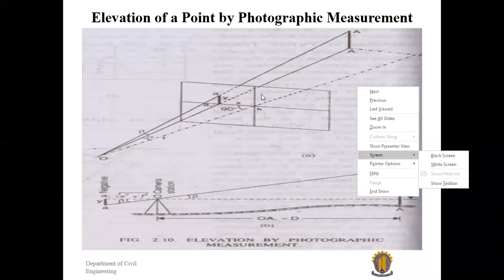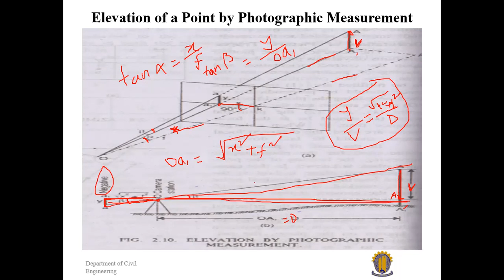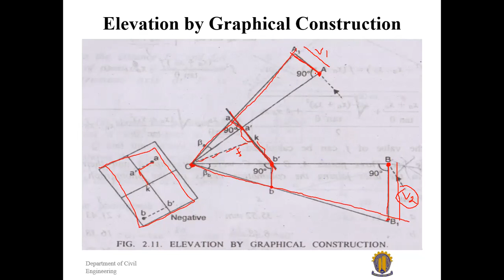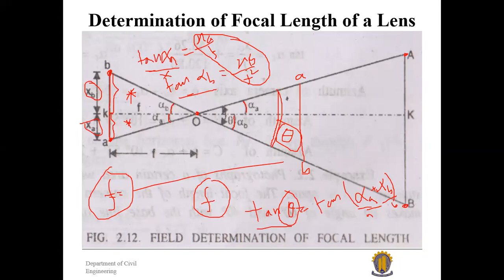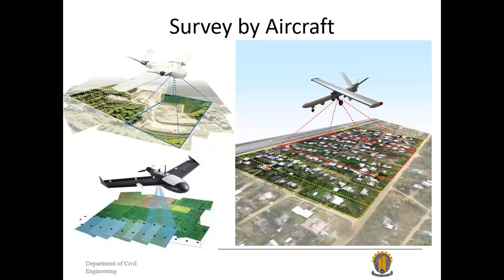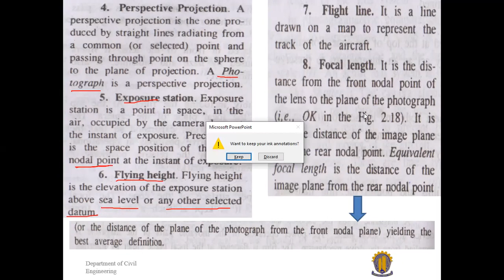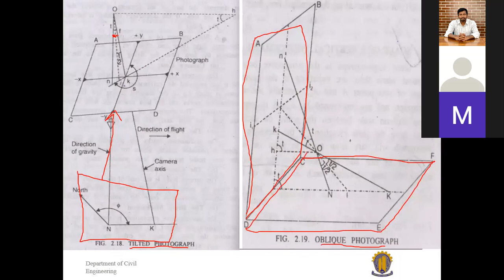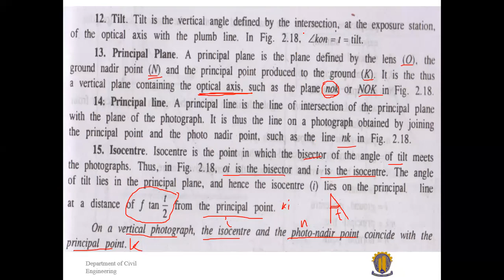CE-105|class-16|Sanjoy sir | (12-06-21)| L-01,T-02